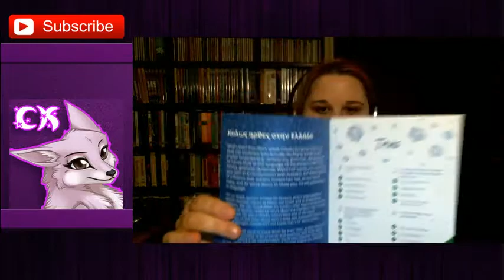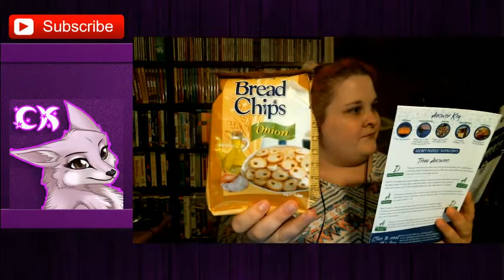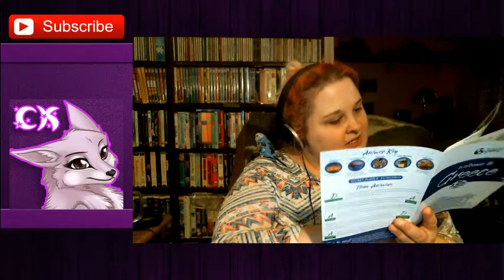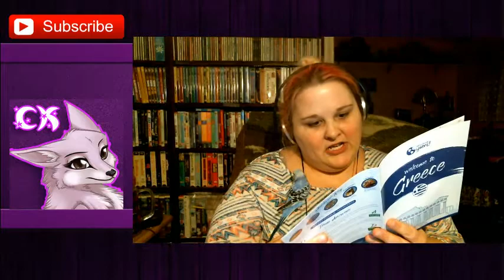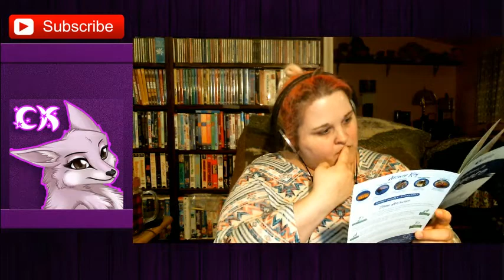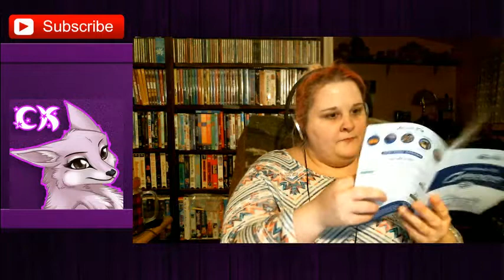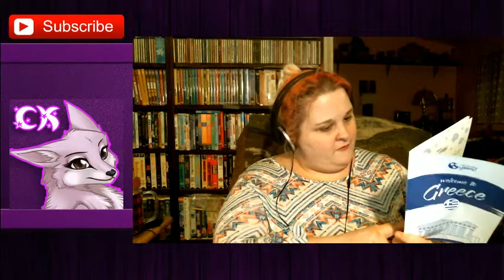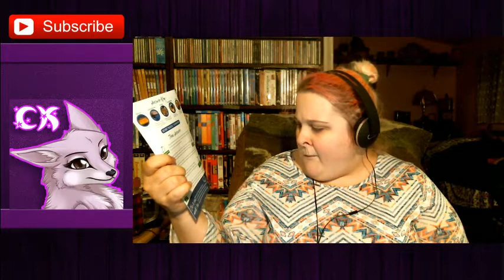*Eating With Crystal* Universal Yums Box: Greece!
The first Universal Yums box of 2018 and we have Greece! I figured it was Italy when it mentioned something about olives but instead we got Greece and find out what kind of yummy snacks they like to eat there! Enjoy~